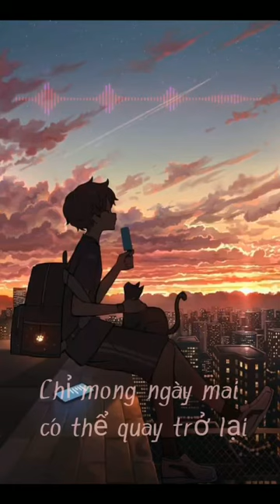Dễ hay khó | CRT LTA Feat VaNh | OFFICAL VIDEO LYRICS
Prod by @GokuBeats
mixed and edit by @v-corn4648
tác phẩm đầu tay mong mọi người ủng hộ 😘

lyrics :

Những lời hứa nay tan về nơi đâu
Nhưng câu nói tràn đầy tình đậm sau
Sao bây giờ chỉ còn là cay đắng
Sau tất cả mọi chuyện thì chỉ còn bàn tay trắng
Đúng như anh đã nghĩ về chuyện tình của đôi ta
Sẽ có người ở lại và có người bước đi xa
Chỉ còn cô đơn và nỗi buồn được ở lại
Còn người mà anh thương quay đầu bước đi vội vã
Anh vẫn còn nhớ ngày mình cùng nắm tay
Đi trên con phố và ngồi ngắm trời mây
Đó là khoản khắc đẹp nhất trong cuộc tình này
Nhưng sau cùng thì em lại nói đến câu chia tay
Những dòng cảm xúc nay đã không như ngày đầu
Những câu nói của em chỉ khiến lòng này thêm đau
Và anh sẽ chôn vùi hết tất cả những kỉ niệm
Để nổi nhớ trong lòng ngày nào đó được lặng im
Hook:
 chia tay là một điều không khó
Cố giữ bàn tay của nhau mà
sao giờ đây đã phải chia xa
nước mắt của em đã rơi rồi
chỉ mong ngày mai có thể quay trở lại
Verse2
Tình yêu dành cho em, còn bao điều anh vẫn muốn nói
Mối tình ta chết lặng mà không kịp để lời chăn chối
Chia tay, chấm hết, đôi bàn tay anh buông xuôi,
con tim đau đến thắt lại còn đôi chân của anh thì lạc lối
Lê bước trên con đường về nhà bh đã quá xa
Tuy không hoa, không cảnh đẹp nhưng có kỉ niệm của chúng ta
Ở nơi đó vẫn còn 1 căn nhà nơi ta trao kỉ niệm
Ước mơ của em sau này là biến nơi đó thành cửa tiệm
Nhưng bây giờ câu chuyện này có lẽ phải kết thúc
Em ko còn lí do nào để có thể tiếp tục
Anh chỉ biết lùi phía sau và gửi tới em lời chúc
Nhưng bên trong con tim anh như đang dần chết gục
Những níu kéo bây chỉ còn lại  là dư thừa
Con tim em đã không còn trao tặng cho anh nữa
Anh chỉ muốn ngồi một mình và lặng ngắm trời mưa
Để cảm xúc hòa mình vào những kỉ niệm ngày xưa
Hook: